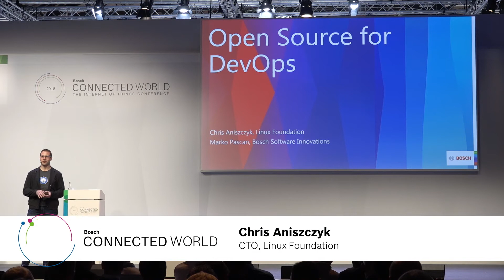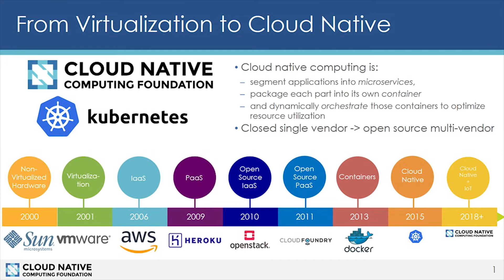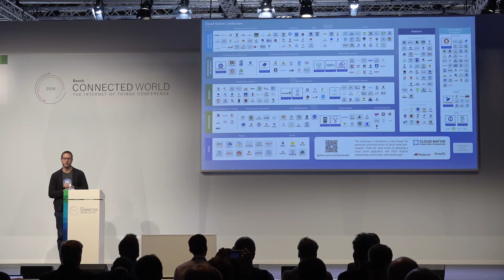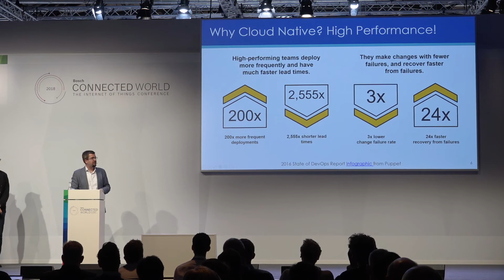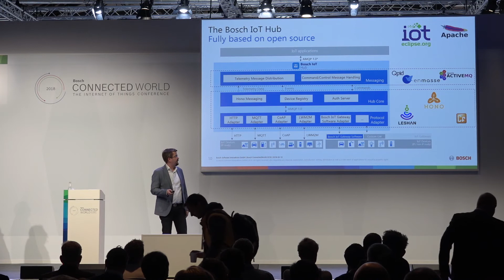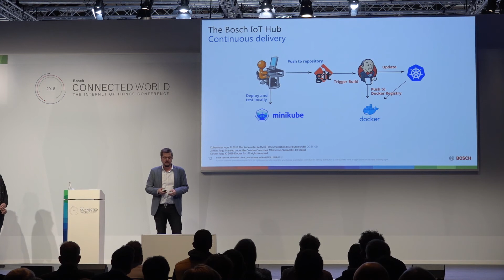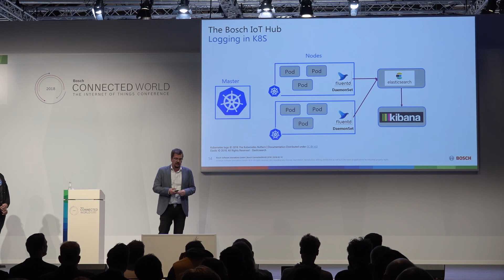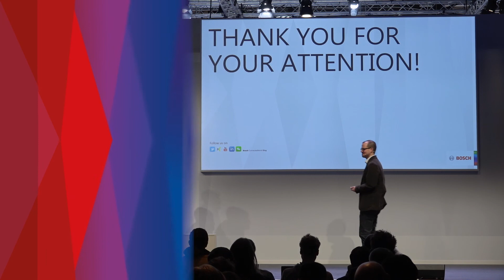Open Source for DevOps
A closer look at the Cloud Native Computing Foundation (CNCF) and the kubernetes project: In this video Chris Aniszczyk co-founder of the CNCF, explains what one of the fastest-growing open-source foundations of all time is all about. Afterwards, Marko Pascan, Senior DevOps Engineer at Bosch Software Innovations, takes a deep dive into how kubernetes is used in the context of the Bosch IoT Hub.